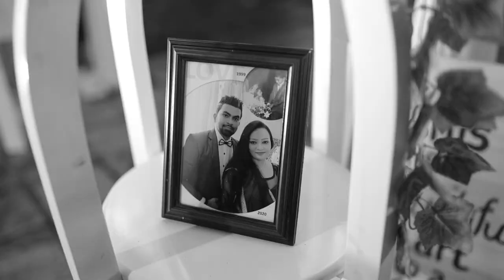Wedding Trailer Of Hashila & Jayan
Fairy Tale Love Story Of Hashila & Jayan
 22 years old Love story